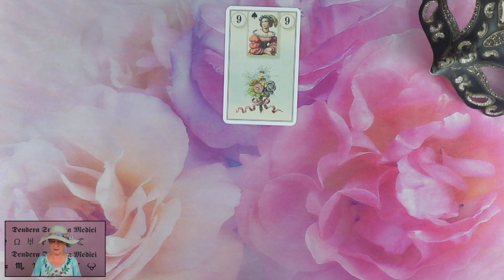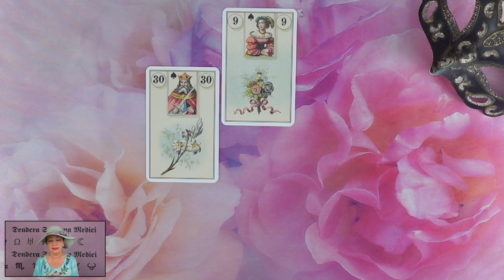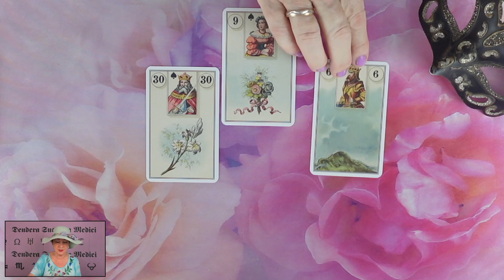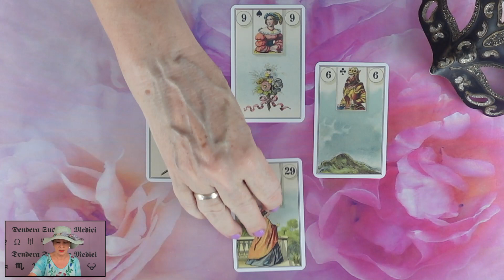Was denkt, was fühlt, was macht er?